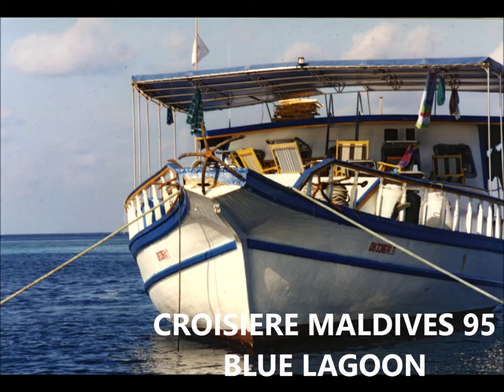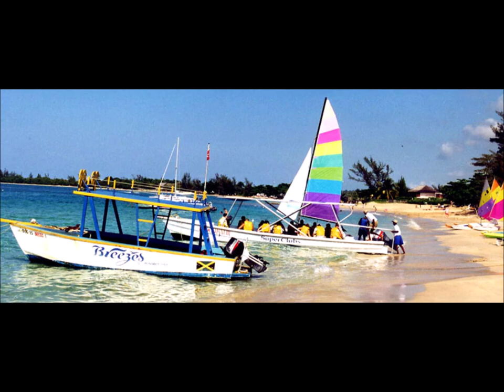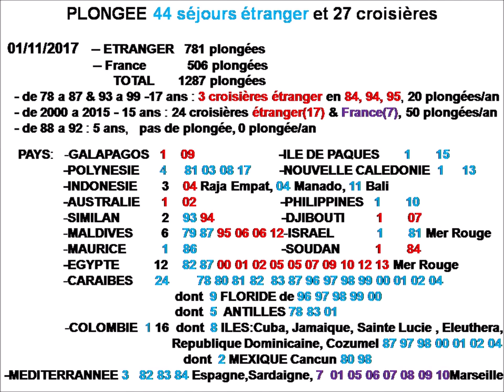1978 A 2017- 1287 PLONGÉES DANS LE MONDE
DIFFÉRENTES PLONGÉES DANS LE MONDE AVEC DES ASPECTS TRÈS DIFFÉRENTS SUIVANTS LES TYPES DE MERS,...